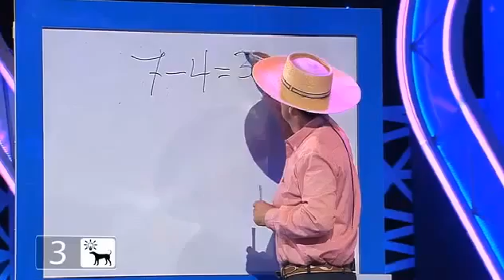Increible!! PERRITA sabe sumar restar dividir y más (SMART BITCH - ENGLISH SUBTITLES)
Increible perrita super inteligente